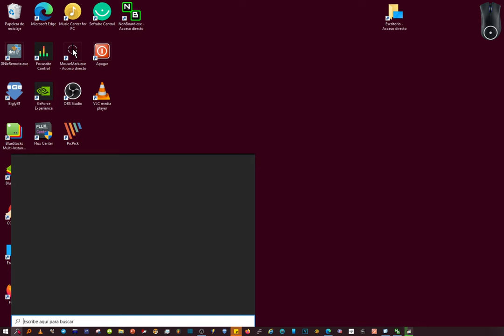Saber fecha de instalación de Windows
ESTE METODO HA QUEDADO OBSOLETO. REFLEJA COMO FECHA DE INSTALACIÓN ORIGINAL LA ULTIMA QUE SE ACTUALIZÓ. HE hecho un nuevo vídeo con otro método:

Cómo saber la fecha de cuándo instalé Windows 10
Escribiremos el siguiente comando para ver la fecha de instalación:
systeminfo|find /i "original"